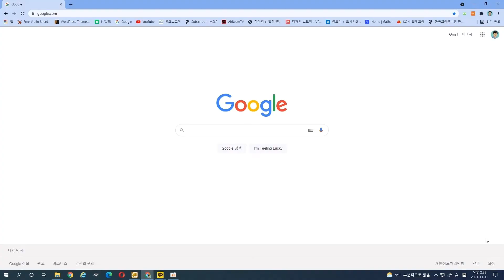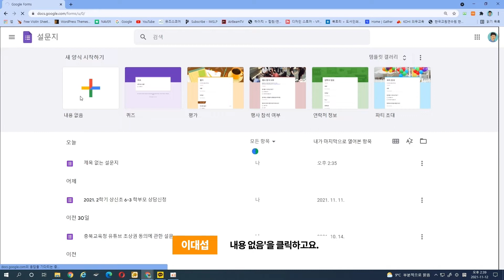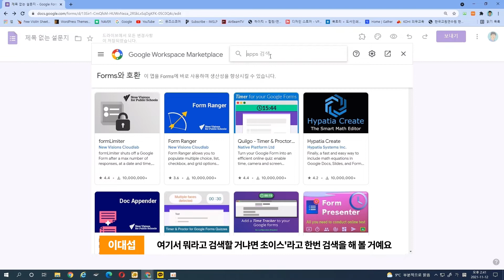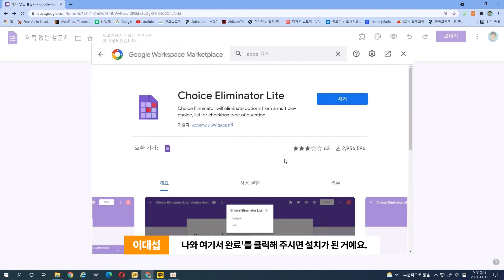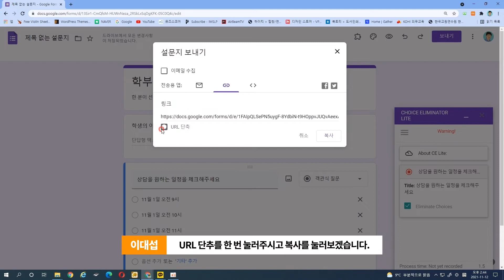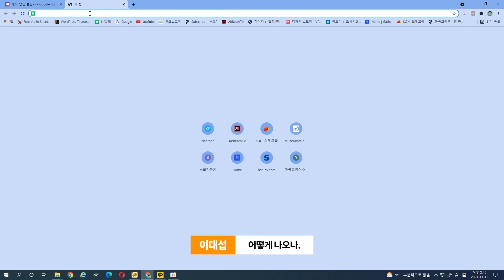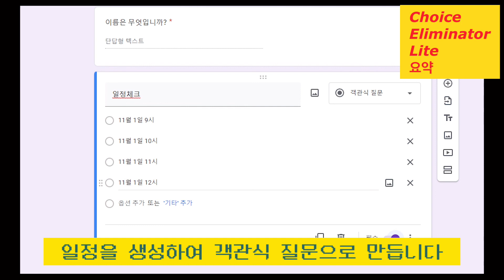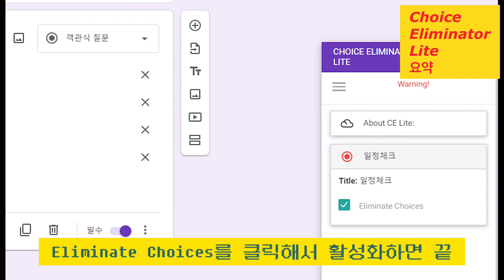Choice Eliminator Lite 이용해 학부모 상담 계획하기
00:53 구글 설문지 만들기
03:00 Choice Eliminator Lite 설치하기
04:18 Choice Eliminator Lite 적용하기
06:03 배포된 폼 확인하기
08:32 요약

-충청북도교육연구정보원
-제작: 이대섭 선생님